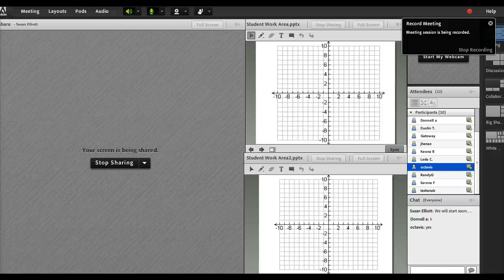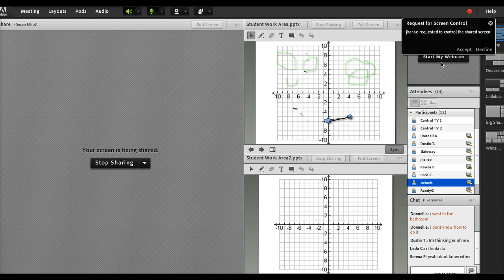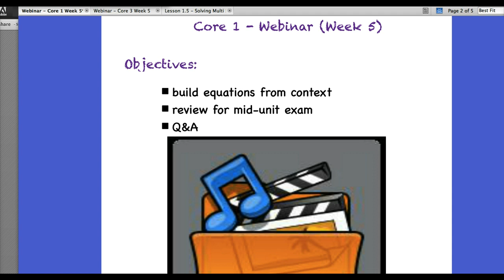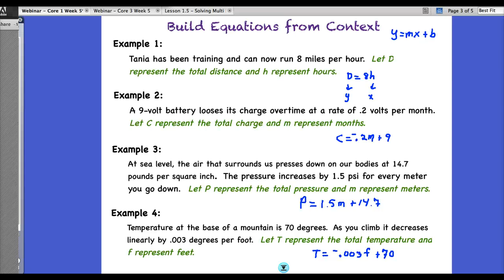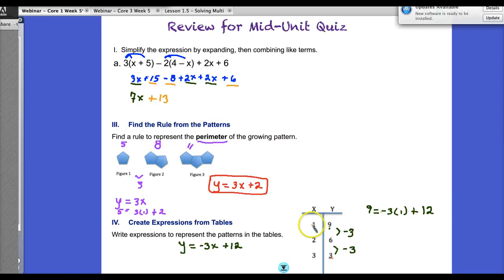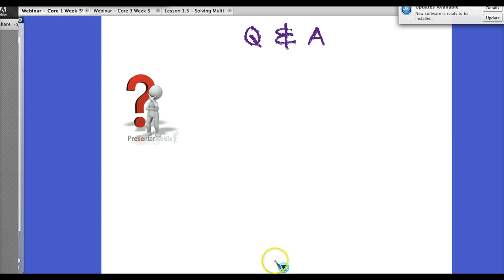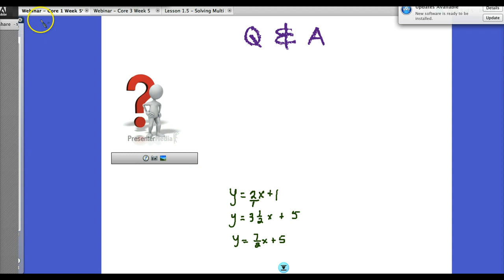Core 1 Webinar - Week 5